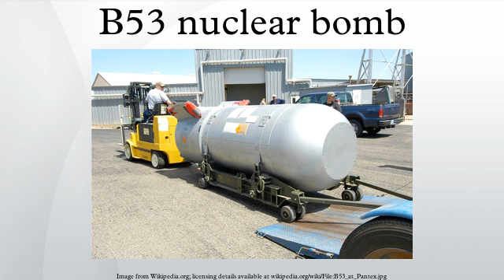B53 nuclear bomb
The Mk/B53 was a high-yield bunker buster thermonuclear weapon developed by the United States during the Cold War. Deployed on Strategic Air Command bombers, the B53, with a yield of 9 megatons, was the most powerful weapon in the U.S. nuclear arsenal after the last B41 nuclear bombs were retired in 1976.
The B53 was the basis of the W-53 warhead carried by the Titan II Missile, which was decommissioned in 1987. Although not in active service for many years before 2010, fifty B53s were retained during that time as part of the "Hedge" portion of the Enduring Stockpile until its complete dismantling in 2011. The last B53 was disassembled on 25 October 2011, a year ahead of schedule.